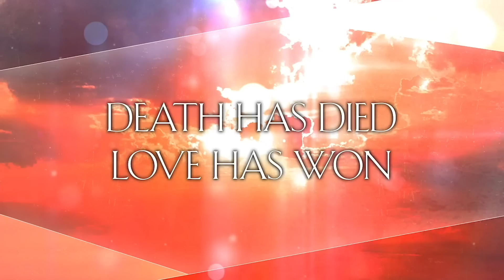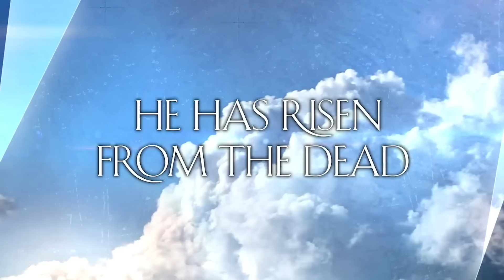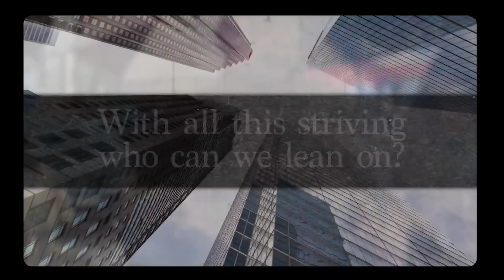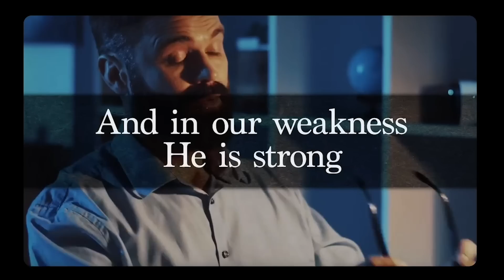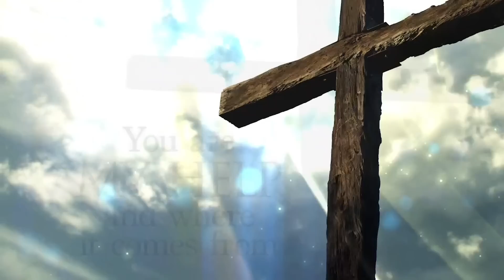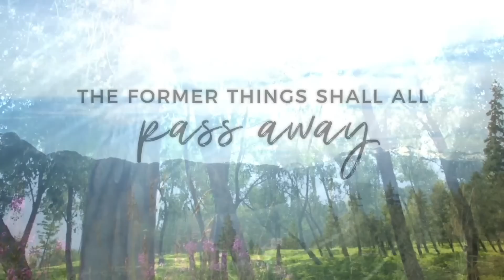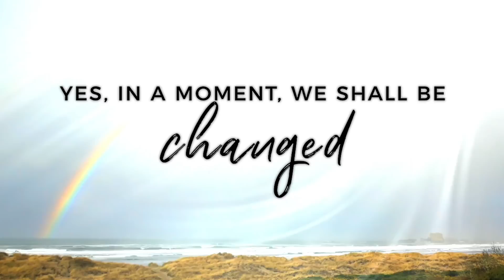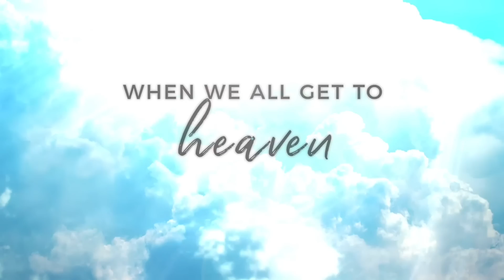Russell Mauldin // Online Reading Session // One Day - A Ready To Sing Easter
Russel talks about the new Ready To Sing Easter collection, One Day.  Featuring iconic Ready To Sing arrangements, One Day will invite your congregation to worship as they celebrate the risen Christ and His promised return.